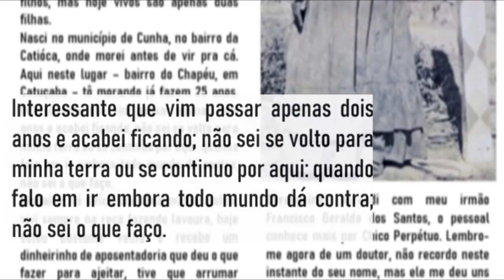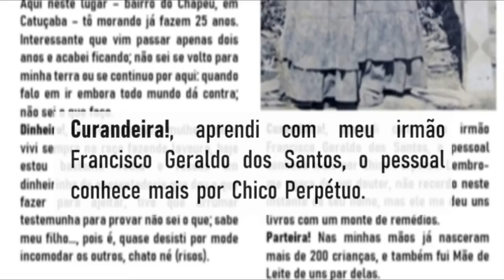LIA - VIUVA DE JOÃO SERVINO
Este vídeo documentário é uma parceria do Canal Chico Abelha com os pesquisadores Sabrina Prado Alves e Ricardo Mendes Mattos que montaram um audio visual sobre Maria das Neves (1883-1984), popularmente conhecida como Maria Servina, principal referência da cultura afro-brasileira em São Luiz do Paraitinga.
Parteira, benzedeira e jongueira, Maria Servina desempenhou forte papel de liderança comunitária na mobilização de expressões da cultura tradicional caipira, como a Congada, o Moçambique, o Jongo e a Folia de Reis

Baixe o PDF grátis com a Vida e Obra de Maria Servina no site abaixo

Conheça o Canal Maria Servina com diversos videos relacionados à vida e obra da jongueira, benzedeira e parteira.